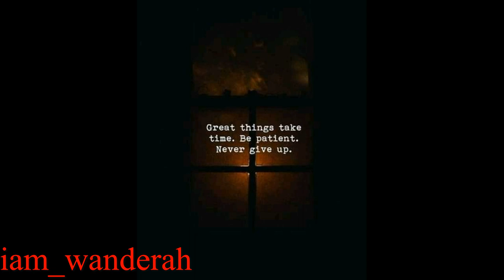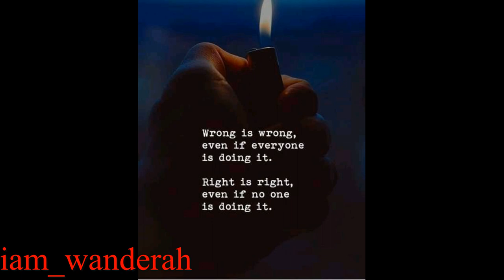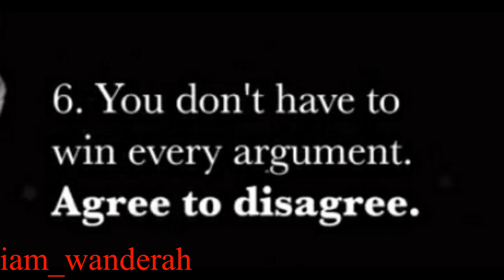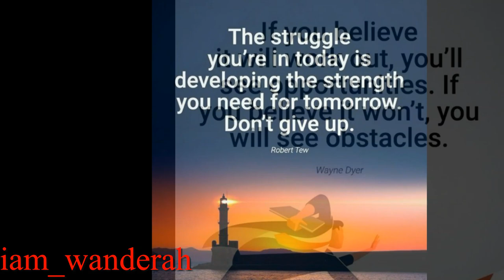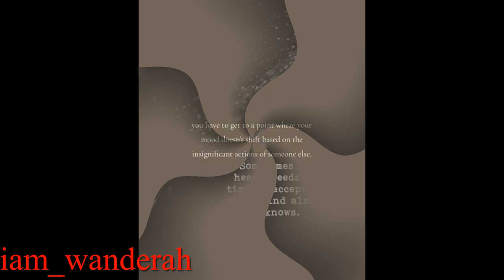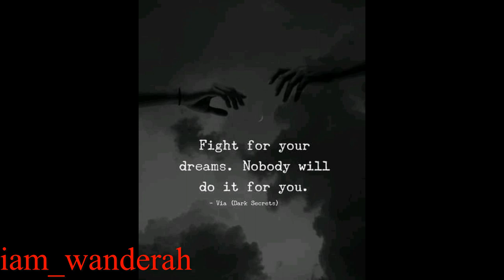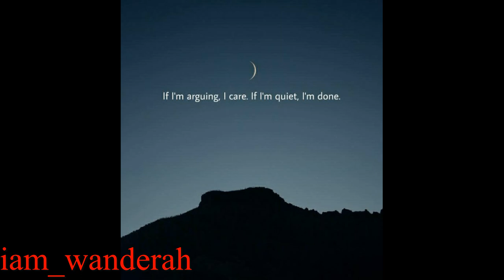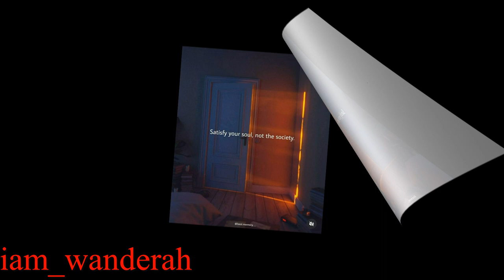Unleash Your Potential: Inspirational Speeches to Propel You Forward"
Empower Yourself: Motivational Speech Compilation for Personal Growth and Fulfillment.#motivation
48M videos • 5.8M channels